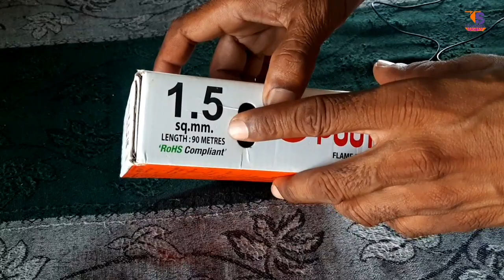Light fitting mein kaun si wire lagaen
kitne m.m ka tar kha par lagai jati hai
light fitting mai konsa wayer lagaye
home wirering mai 1.5mm 2.5 mm 4 m.m 6 m.m